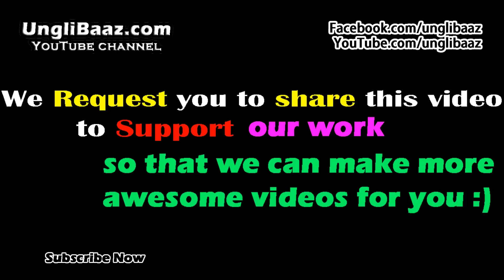Drugs Mafia Prank | Funny Public Pranks in India 2015 | UngliBaaZ